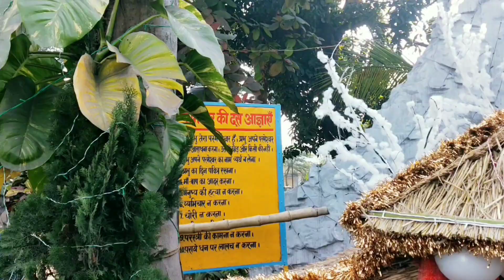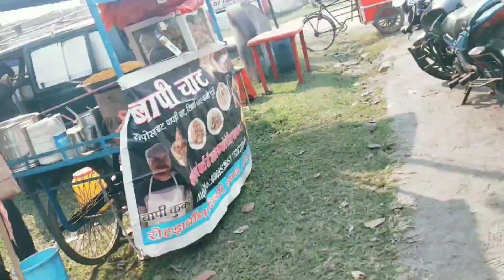MERI CHRISTMAS 🎄🎄🥳 II 25 दिसंबर 2023 क्रिसमस डे सिंदरी का चर्च का फुल वीडियो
MERI CHRISTMAS 🎄🎄🥳 II 25 दिसंबर 2023 क्रिसमस डे सीनरी का चर्च का फुल वीडियो

my odours video link
नीचे मेरे और वीडियो का लिंक दिया गया है इसे भी अवश्य देखें